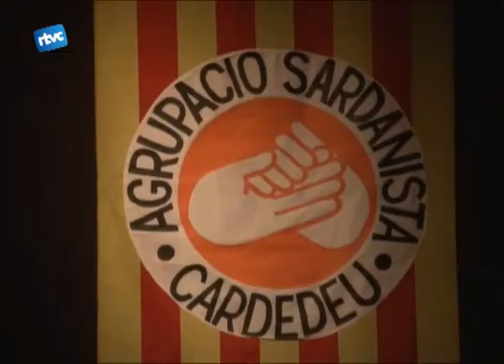20 anys del Febrer Musical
I ja en van vint. Vint anys del Febrer Musical. Després de les dues actuacions de divendres i dissabte, el diumenge va ser el torn de La Cobla Orquestra Internacional Montgrins per celebrar aquesta tradicional festa musical organitzada per la Colla Sardanista de Cardedeu.